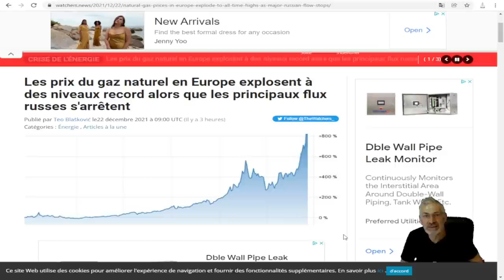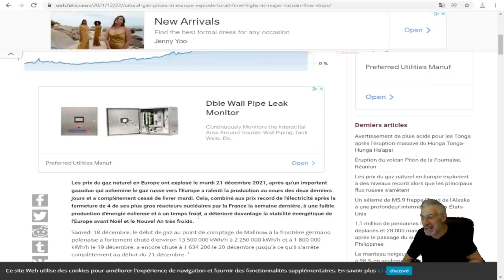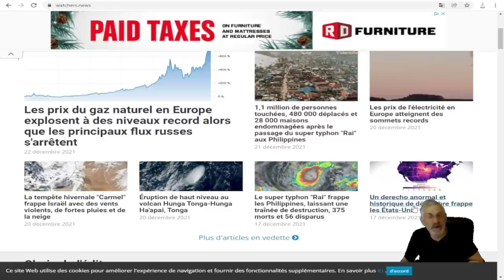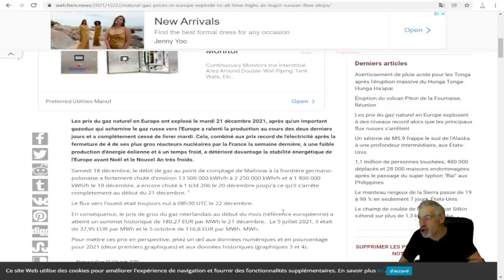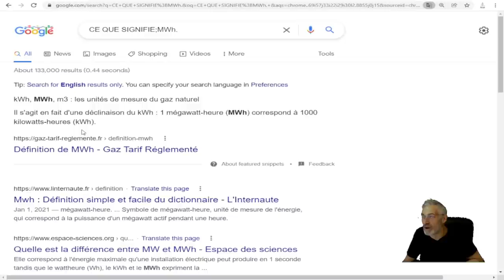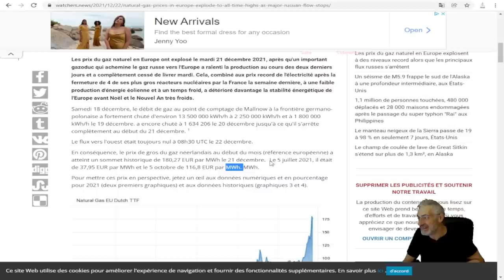COUSINS FRANÇAIS; AMIS EUROPÉENS; PRÉPAREZ-VOUS À VIVRE L'ENFER SUR TERRE !